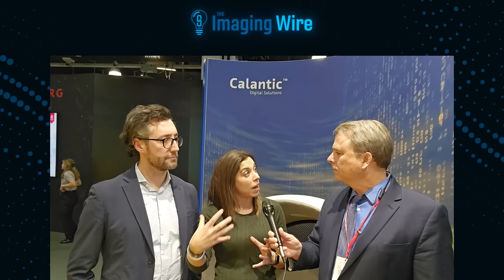ECR 2024 -- Interview with Calantic by Bayer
Radiology AI was definitely the hottest topic at ECR 2024. We caught up with Lucía Fernández and Dr. Juan Gutiérrez of Calantic by Bayer to get their perspective and learn more about the company's solutions.